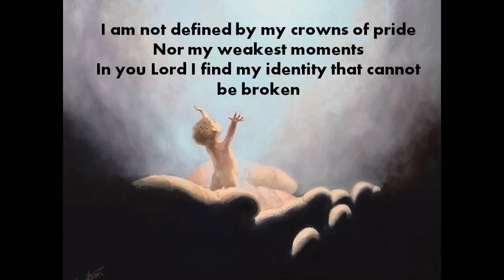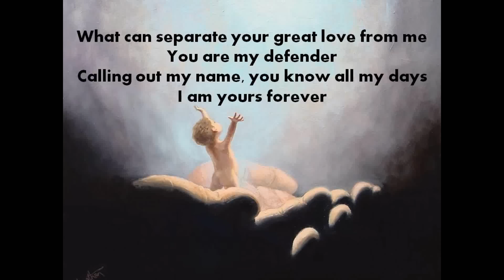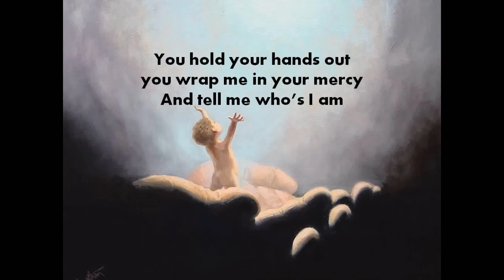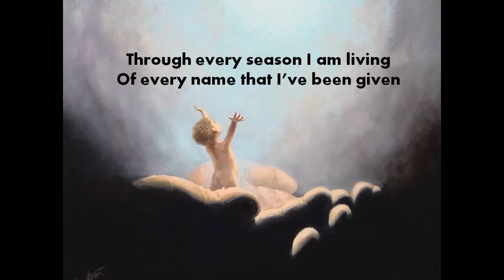Child of God